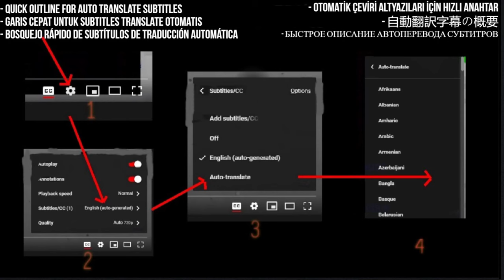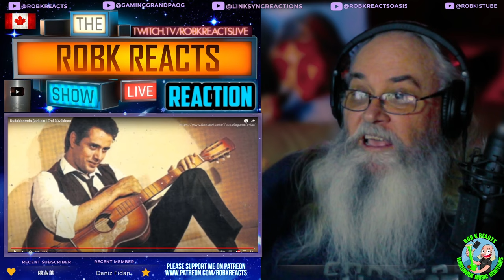Erol Büyükburç - Dudaklarımda Şarkısın (First Time Hearing Reaction)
In this video, we react to Erol Büyükburç's classic Turkish song "Dudaklarımda Şarkısın" for the first time. This powerful and emotive track showcases the singer's incredible voice and captures the essence of traditional Turkish music. We discuss the lyrics, melody, and instrumentation as we listen to this timeless classic.

My Links